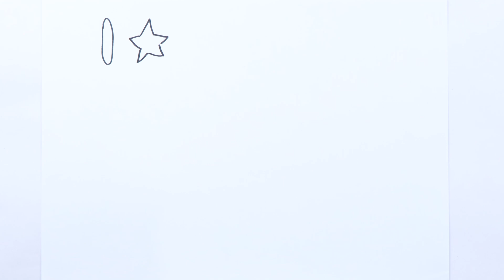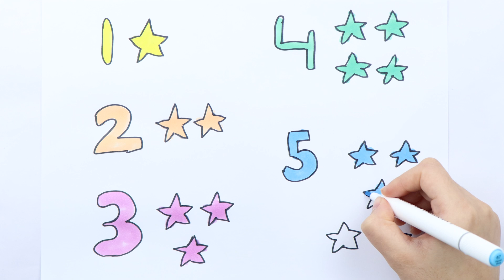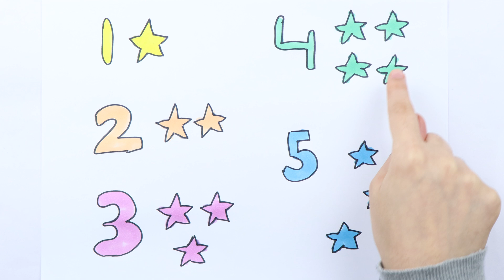Learn 1 to 10 Numbers Glitter Drawing, Painting and Coloring for Kids & Toddlers | Learning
1
2
3
4
5
6
7
8
9
10

learn numbers
learn colors